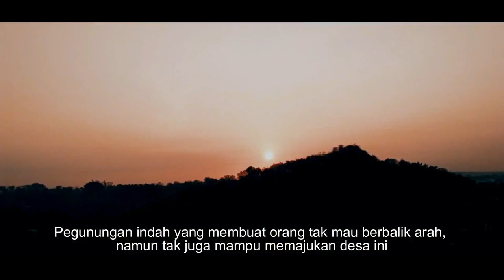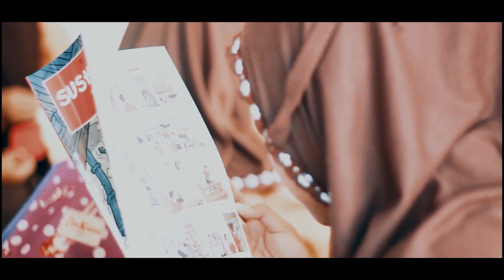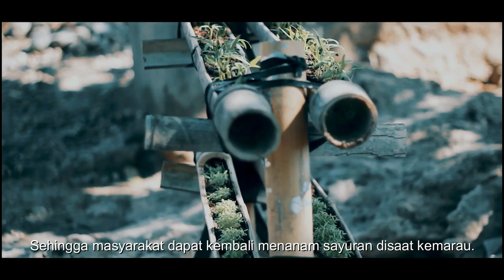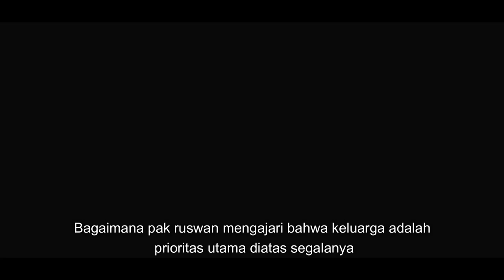KKNUTMGENAP2018 VIDEO PROFILE DESA GUNUNG SERENG | Percikan Harapan Dari Tanah Kering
Ini adalah cerita kami tentang sebuah desa kering dengan harapan dan impian yang tak pernah layu didalamnya.

Credits :
Cover.co
Cinematic Backsound Music
Silent Partner - Every Step

Find Us :
gunungsereng.blogdesa.net